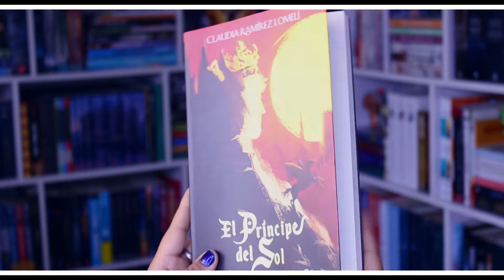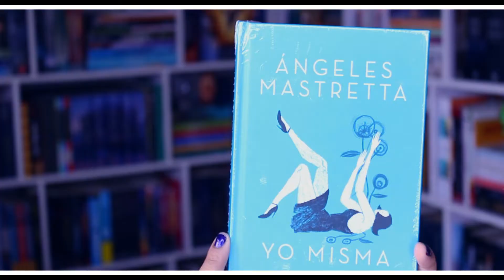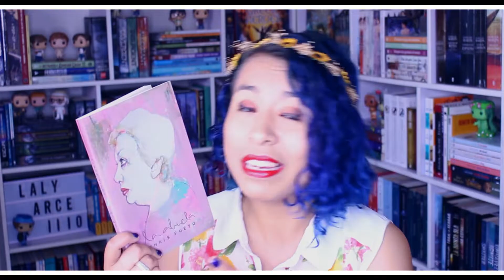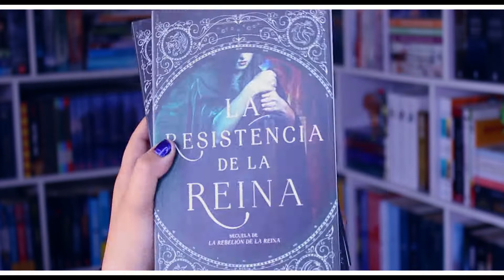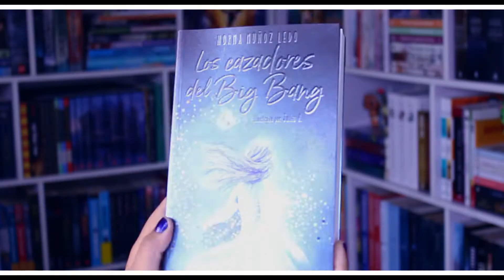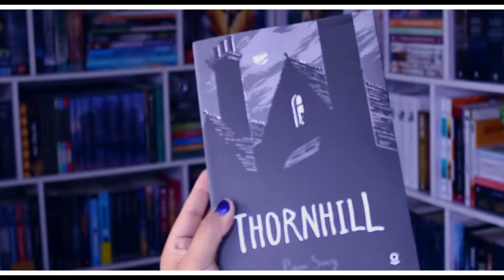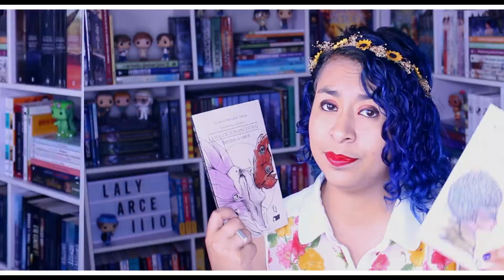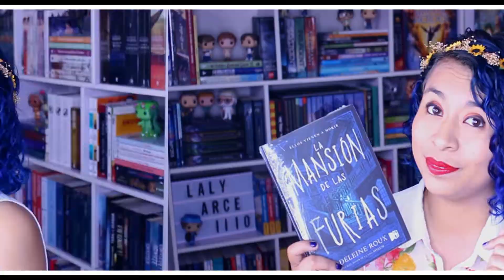SUPER BOOKHAUL FIL GUADALAJARA +15 LIBROS 😱📚 | Laly Arce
SON MUCHOS LIBROOOOOOS💙🔥
ABRE LA CAJITA DE INFORMACIÓN:

⚡Recibe S/. 125 ($37) en Airbnb